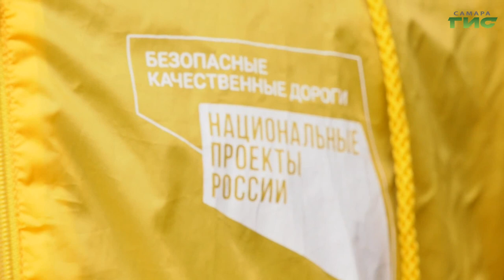В Самаре ремонтируют улицу Советской Армии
В столице региона в самом разгаре сезон дорожных работ. В этом году по нацпроекту "Безопасные качественные дороги" городу был выделен большой объем средств, который позволит обновить не менее 35 участков. Кольцо на перекрестке улиц Советской Армии и Антонова-Овсеенко ремонтировали этой ночью, а также приводили в порядок примыкания к кольцевой развязке. Качество вместе с представителями городской власти и автомобилистами оценил и наш корреспондент.